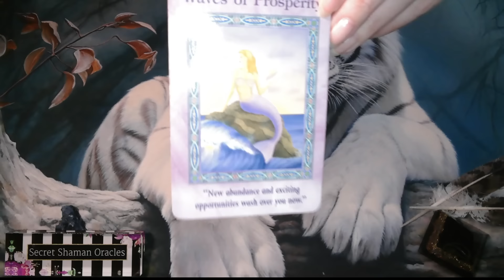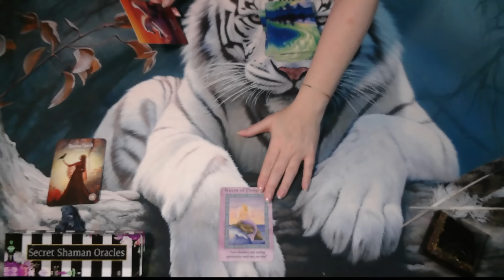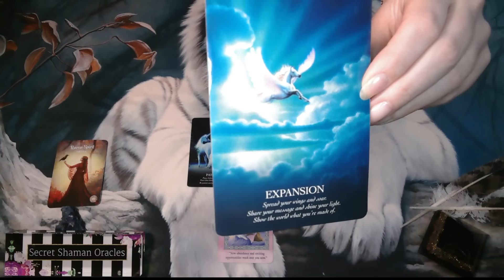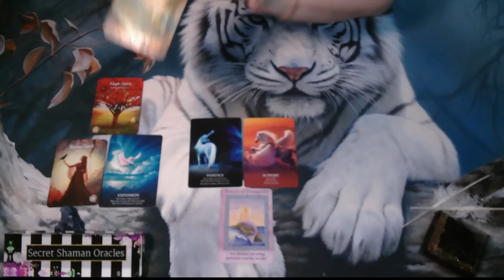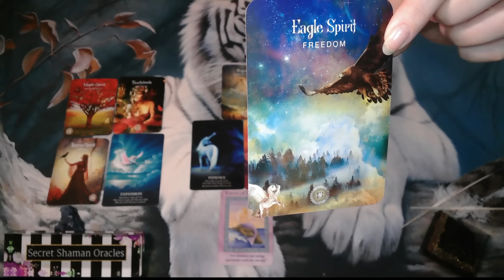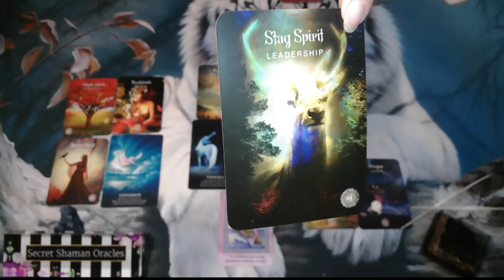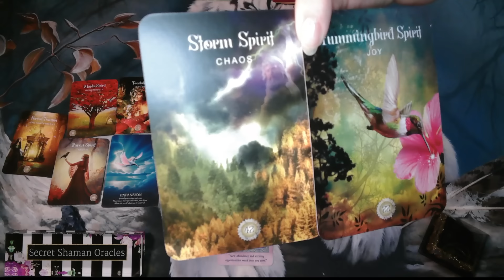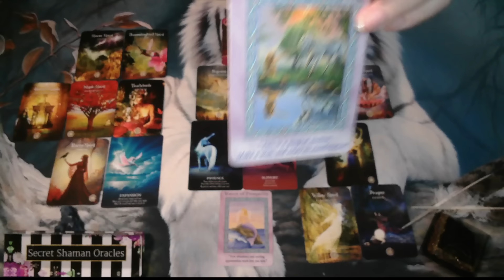TAURUS- THE UNIVERSE IS DELIVERING THESE BLESSINGS!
Welcome. I hope you find this channel spiritually healing and uplifting. 💖